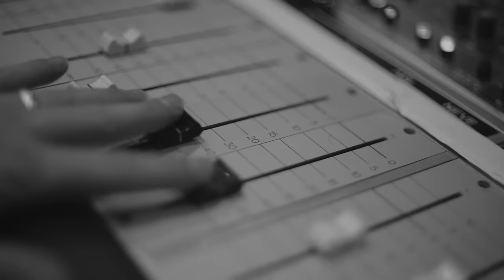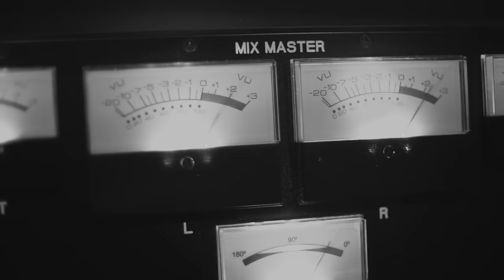Hudson Moore - Sand in the Bed (Official Music Video)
Get the NEW ALBUM "Getaway" on iTunes for $5.99 Stream it on Spotify here